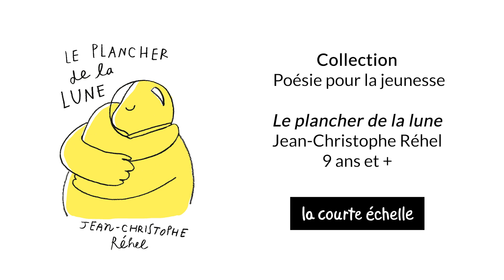« Le plancher de la lune » de Jean-Christophe Réhel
LE PLANCHER DE LA LUNE est un recueil de poésie qui met des mots doux sur le défi quotidien de celles et ceux pour qui lire est un sentier semé d’embûches.

Pas facile pour le narrateur d’avoir les deux pieds sur Terre. Surtout s’il doit s’y battre avec des mots qui refusent de collaborer, des phrases qui se dressent comme des obstacles et des livres qui n’en finissent plus de l’assommer. Par bonheur, il y a son chien, la lune avec son horizon d’étoiles, et toutes les merveilles qui y scintillent.

Texte : Jean-Christophe Réhel
Interprétation : Philippe Turcotte et Jean-Christophe Réhel
Illustration : Ohara Hale
Vidéo : Farid Kassouf